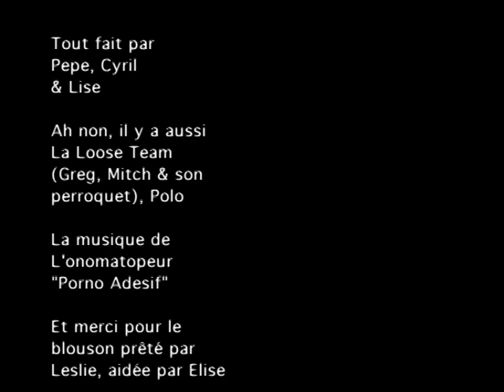Le vilain petit Grégoire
Premier film d'étude de réalisateur de cinéma animalier.
Réalisé par Pepe, Cyril & Lise
2007